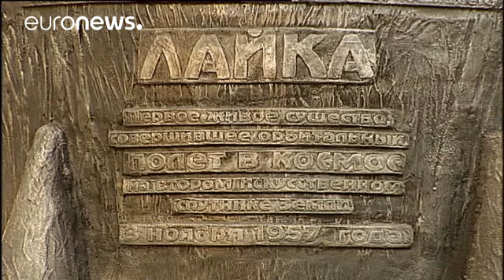60 años del viaje de Laika en el espacio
Se cumplen 60 años del viaje de Laika en el espacio. Esta perra callejera fue el primer ser vivo en orbitar la Tierra.

Un viaje sin retorno a bordo del Sputnik 2, el segundo satélite artificial de la Historia, cuyo despegue tuvo lugar el 3 de noviembre de 1957.

Laika, la perrita astronauta, debía dar nueve vueltas alrededor de la Tierra.

Tras la novena rotación la temperatura dentro de la cápsula sobrepasó los 40º por lo que murió debido al calor y la deshidratación.